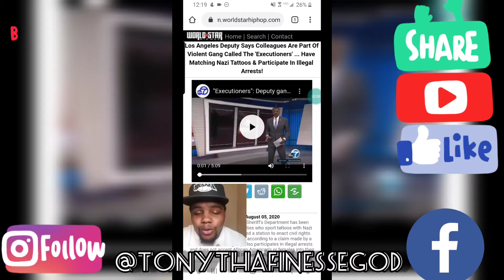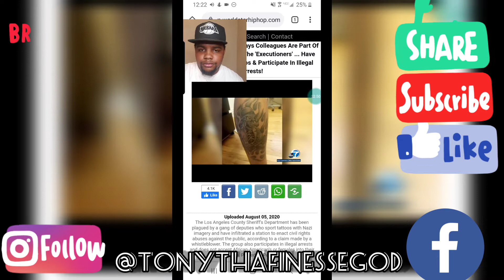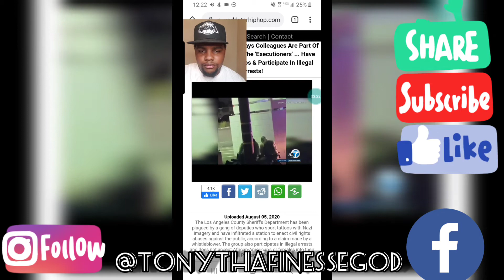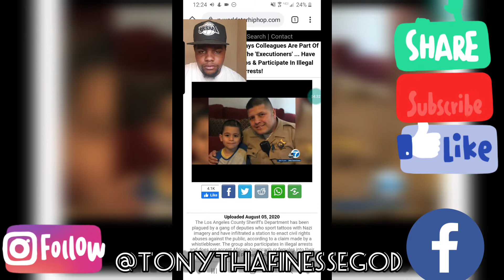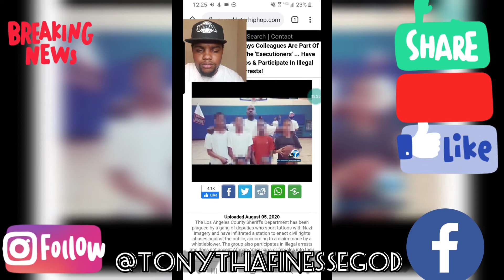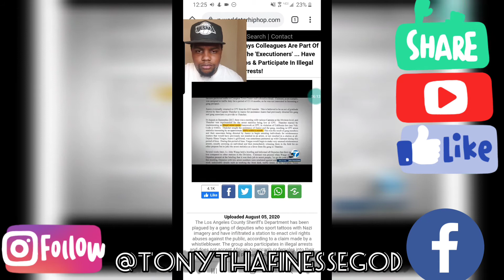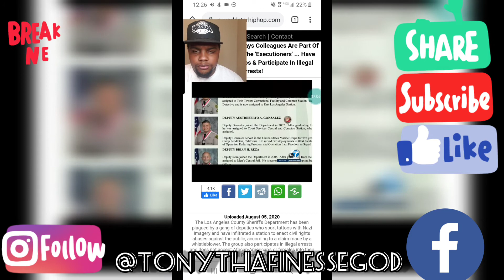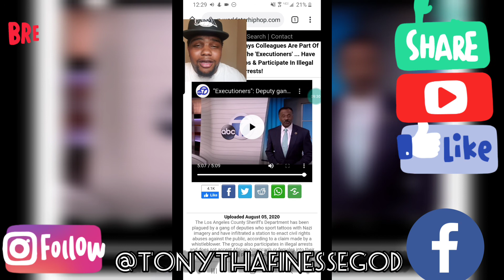LA Police Gang Called The Executioners with Nazi Tattoos